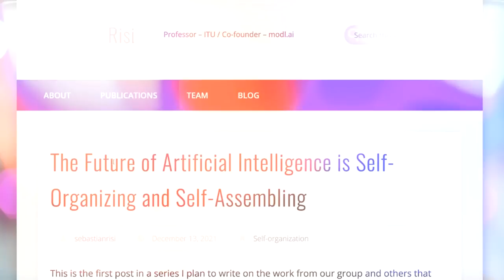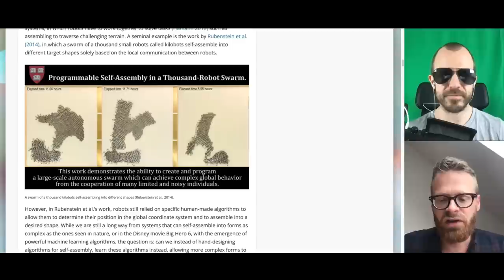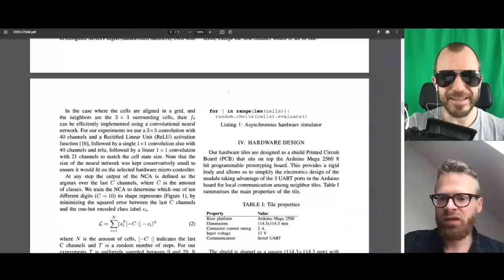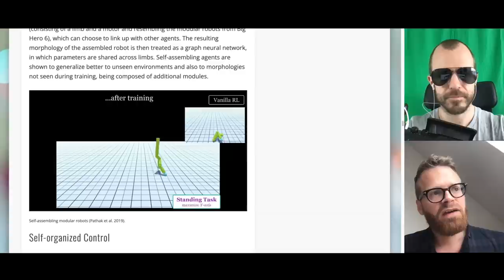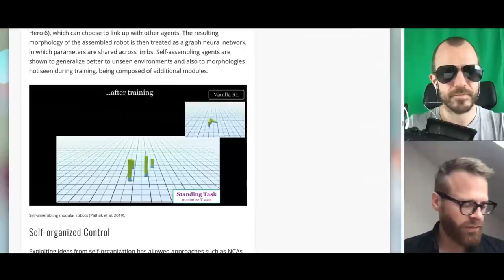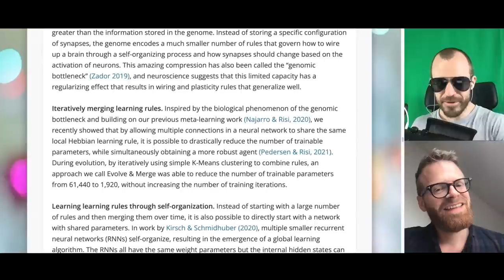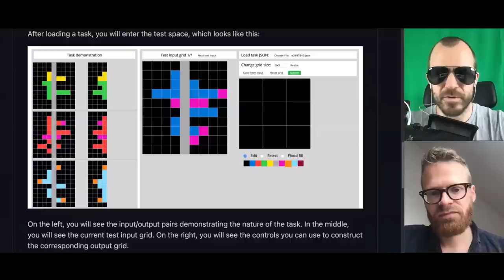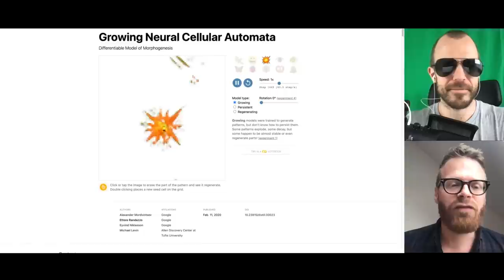The Future of AI is Self-Organizing and Self-Assembling (w/ Prof. Sebastian Risi)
OUTLINE:
0:00 - Introduction
2:25 - Start of Interview
4:00 - The intelligence of swarms
9:15 - The game of life & neural cellular automata
14:10 - What's missing from neural CAs?
17:20 - How does local computation compare to centralized computation?
25:40 - Applications beyond games and graphics
33:00 - Can we do away with goals?
35:30 - Where do these methods shine?
43:30 - The paradox of scales & brains
49:45 - Connections to graphical systems & GNNs
51:30 - Could this solve ARC?
57:45 - Where can people get started?

Bitcoin (BTC): bc1q49lsw3q325tr58ygf8sudx2dqfguclvngvy2cq
Ethereum (ETH): 0x7ad3513E3B8f66799f507Aa7874b1B0eBC7F85e2
Litecoin (LTC): LQW2TRyKYetVC8WjFkhpPhtpbDM4Vw7r9m